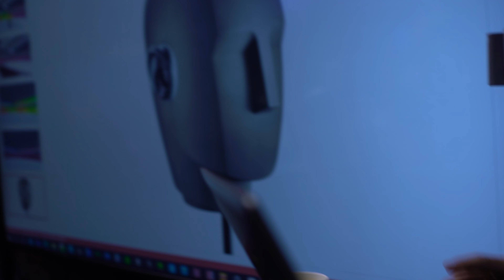Bose Proffesional - LLB Messen 2023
Bose er tilstede og viser frem et program hvordan man kan bestemme lydens retning via et 3dprogram.